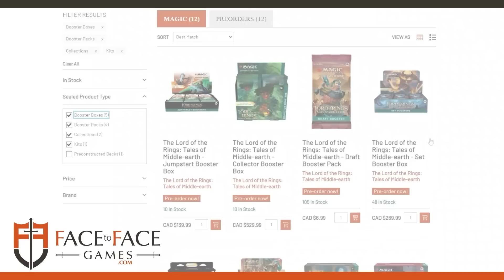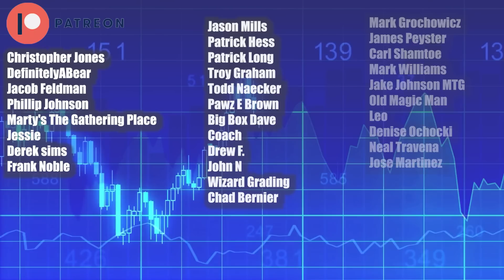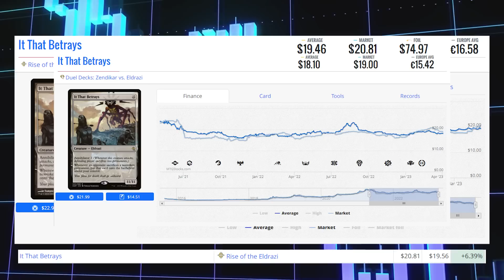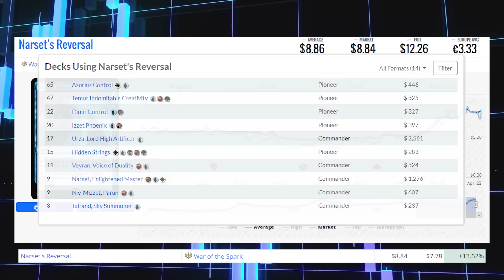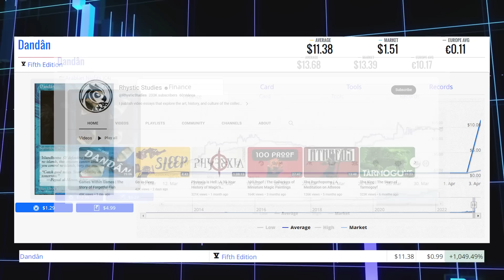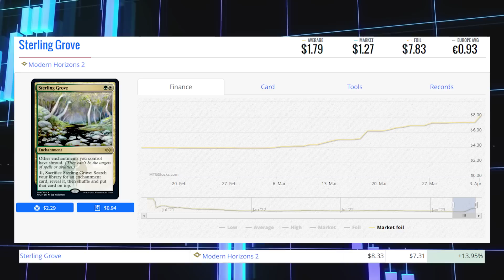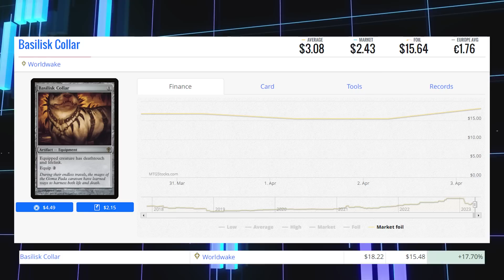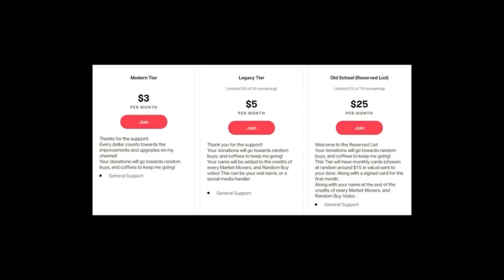MTG Market Movers - April 3 2023 - Rhystic Studies On YouTube Showcases Dandân And Card Spikes!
Content Creators are now having a significant impact on card prices April 3rd 2023

Matthew Robinson
M4J 0A1